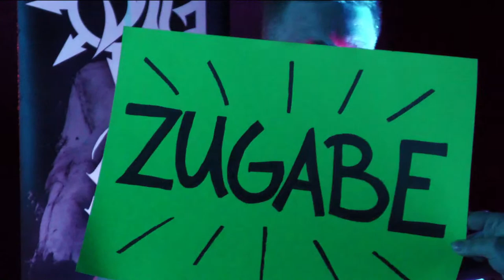SOUL GRINDER - Lifeless Obsession Release Live Stream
Welcome to the Livestream of our latest record "Lifeless Obsession" by the german death metal band SOUL GRINDER live @